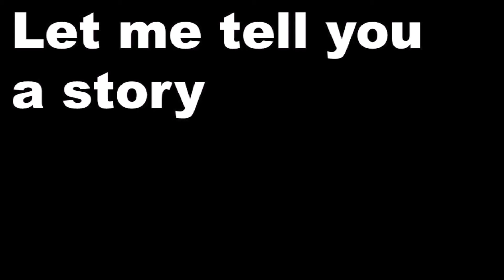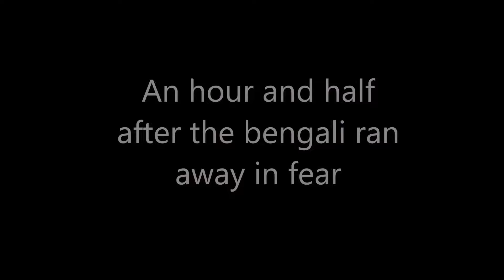A girl named daisy (Horror Short Film) (English Subtitled) (on the captions)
it is a story about a true paranormal incident that happened to a girl whose name was daisy.
this is the first short film of VAR FIlMS
the production location is Maheru, Punjab, India.